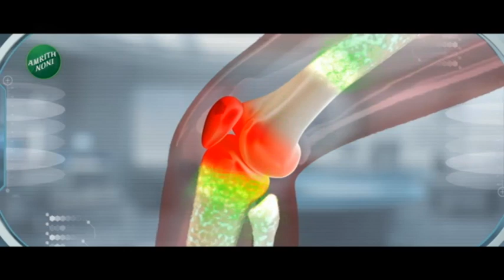Ajit Pawar Camp Answer Letter To Vidhan Sabha Speaker Notice